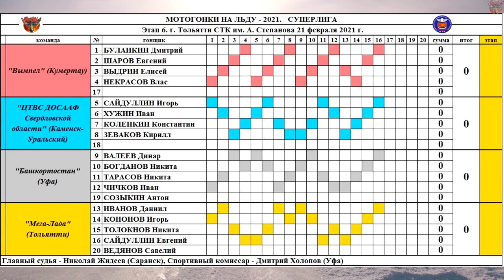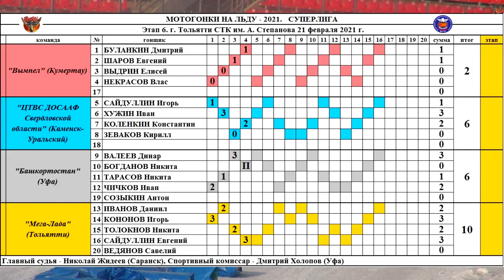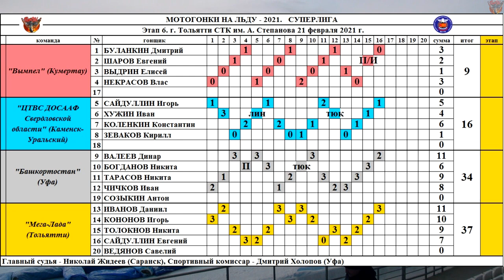21.02.2021 Мотогонки на льду 2021. КЧР Суперлига. 6 этап, Тольятти. Ледовый Спидвей, Ice speedway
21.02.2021 Мотогонки на льду 2021. КЧР Суперлига. 6 этап, Тольятти. Ледовый Спидвей, Ice speedway

Мотогонки на льду Тольятти принимает третий раз в этом сезоне. В рамках 5-6 этапа Командного Чемпионата России 2021 года по ледовому спидвею в Тольятти прибыли 4 команда. Лидер текущего чемпионата команда "Башкоростан" (г.Уфа) с 25 зачётными баллами. Второе место делят тольяттинская "Мега-Лада" с 13 баллами, у ЦТВС ДОСААФ Свердловской области г. Каменск-Уральский 12 зачётных баллами. Замыкает таблицу командного чемпионата по гонкам на льду команда "Вымпел" г. Кумертау с пятью баллами.

Состав команд на шестой этап по номерам:

Кумертау
1)БУЛАНКИН Дмитрий
2)ШАРОВ Евгений
3)ВЫДРИН Елисей
4)НЕКРАСОВ Влас

Каменск-Уральский
5)САЙДУЛЛИН Игорь
6)ХУЖИН Иван
7)КОЛЕНКИН Константин
8)ЗЕВАКОВ Кирилл

Уфа
9)ВАЛЕЕВ Динар
10)БОГДАНОВ Никита
11)ТАРАСОВ Никита
12)ЧИЧКОВ Иван
19)СОЗЫКИН Антон

Тольятти
13)ИВАНОВ Даниил
14)КОНОНОВ Игорь
15)ТОЛОКНОВ Никита
16)САЙДУЛЛИН Евгений
20)ВЕДЯНОВ Савелий

00:02 превью
00:29 парад открытия
02:50 1 серия
07:45 падение Никиты Богданова
08:40 2 серия
14:37 3 серия
15:14 тюк Никиты Богданова
20:27 тюк Ивана Хужина
22:41 4 серия
25:49 падение Евгения Шарова
29:37 5 серия
35:31 Церемония награждения за 6-ой этап
38:08 Церемония награждения за Чемпионат 2021

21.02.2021 Ice Speedway 2021. Russian Superleague. 6 stage, Togliatti | Eisspeedway 2021, Ijsspeedway 2021, Isracing 2021, Ice racing 2021, żużel na lodzie 2021, Jääspeedway 2021

Photo by Denis Gornostaev.

Teams:

Kumertau
1)BULANKIN Dmitriy
2)SHAROV Evgeniy
3)VYDRIN Elisey
4)NEKRASOV Vlas

Kamensk-Uralsky
5)SAYDULLIN Igor
6)KHUZHIN Ivan
7)KOLENKIN Konstantin
8)ZEVAKOV Kirill

Ufa
9)VALEEV Dinar
10)BOGDANOV Nikita
11)TARASOV Nikita
12)CHICHKOV Ivan
19)SOZYKIN Anton

Togliatti
13)IVANOV Daniil
14)KONONOV Igor
15)TOLOKNOV Nikita
16)SAYDULLIN Evgeniy
20)VEDYANOV Saveliy

00:02 preview
00:29 competition opening parade
02:50 1 series
07:45 crash Nikita Bogdanov
08:40 2 series
14:37 3 series
15:14 bale Nikita Bogdanov
20:27 bale Ivan Khuzhin
22:41 4 series
25:49 crash Evgeniy Sharov
29:37 5 series
35:31 Award ceremony Stage 6
38:08 Award ceremony all Championship